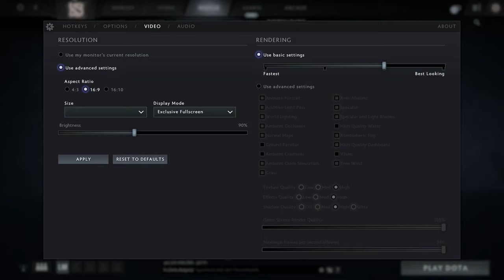🎮 NVIDIA GeForce RTX 3050 Ti [Laptop, 95W] - Dota 2 gameplay benchmarks (1080p)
💻 Test Configuration:
• 2x8 GB RAM
• External Monitor

✅ LaptopMedia.com